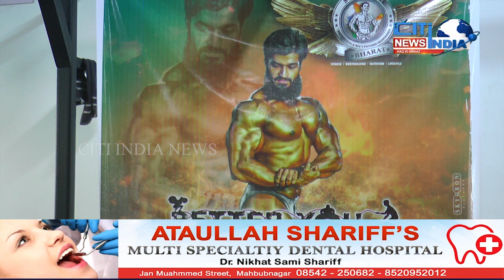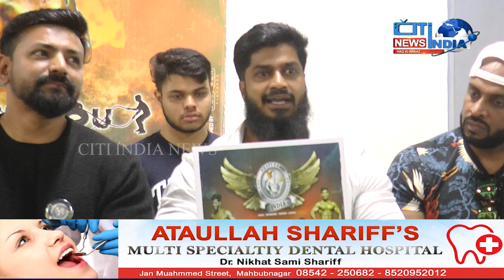MAHBUBNAGAR ME 25 FEBRUARY KO MR TELANGANA MR MAHBUBNAGAR CHAMPION SHIP KA INEQAD